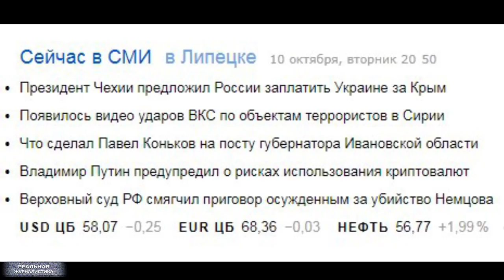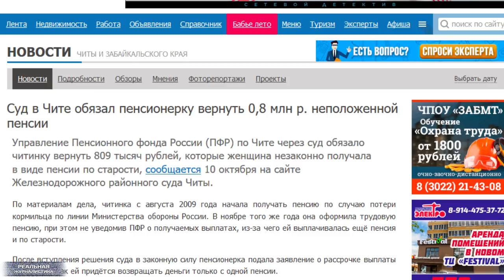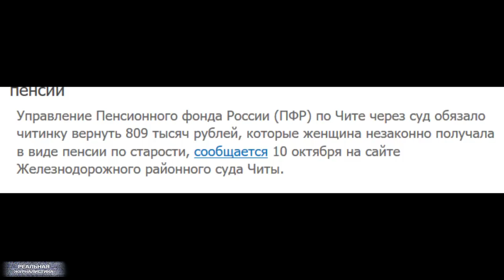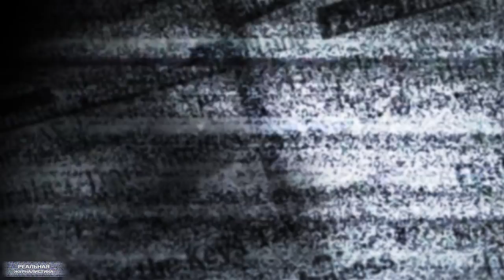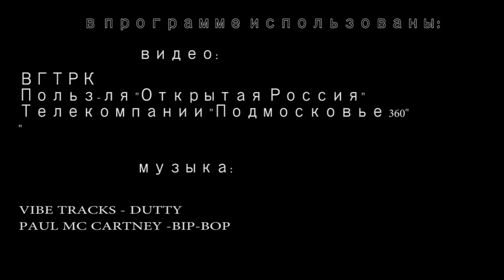Поклонская 2018.. Не ждем, а готовимся )))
Тут по "Первому каналу" сериал начался - "Гостиница "Россия". Так в одной из серий в нем рассказывается о драгоценностях, подаренных Николаем Вторым Матильде Кшесинской. Странно, что Поклонская по этому поводу до сих пор войной на Эрнста не пошла))) Но, сегодня не только о Поклонской. Немного о пропаганде, немного о Борисе Немцове, о пожаре, который случился  на прошлой неделе в Москве в ТЦ "Синдика". И конечно, о наплевательском отношении к людям со стороны властей. Это "Реальная журналистика", все, как всегда.. Поехали!
Помощь каналу:
Также..вниманию всех заинтересованных лиц! Теперь программа "Реальная журналистика" выходит еще и в эфире федерального информационного телеканала "Крик ТВ". Официальный сайт канала Потенциальный охват аудитории телеканалом - 150 млн.человек в России и за рубежом.